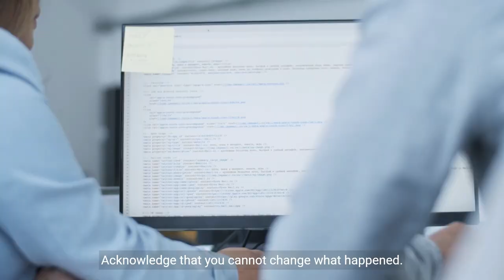"Mastering the Art of Finding Peace: SolvingLifesChallenges"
In this video, we dive deep into the art of finding peace amidst life's many challenges. 🌟 Explore practical strategies for acceptance, emotional processing, and taking control of your circumstances. Join us on a journey towards inner harmony and resilience.